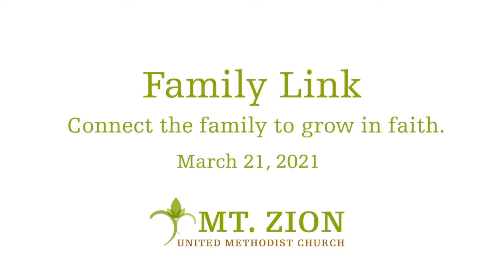Mt Zion UMC Family Link - March 21, 2021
Weekly Sermon & Service from Mt. Zion United Methodist Church, Marietta, GA.
With the new recommendations from the CDC, our local, state and federal government, we are hosting virtual worship service and other church activities. This continues to be a time of re-imagining church and re-imagining community.
and select "NEWSLETTER SIGN-UP" under "STAY IN TUNE WITH MT ZION".